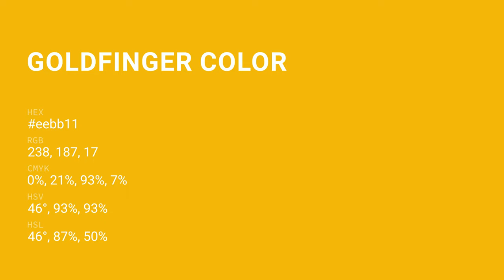Goldfinger color eebb11 hex color - Yellow color - Cool color eebb11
What color is Goldfinger ? eebb11 hex color - Yellow color - Cool color eebb11

Hex eebb11 Color Code is also known as Goldfinger color.

Hex eebb11 Color code in RGB color code model is created after adding 93.33% red color, 73.33% green color and 6.67% blue color.
Hex eebb11 Color code in CMYK color (process color) code model is generated after subtraction of 0% cyan, 21% magenta, 92% yellow and 6% black.